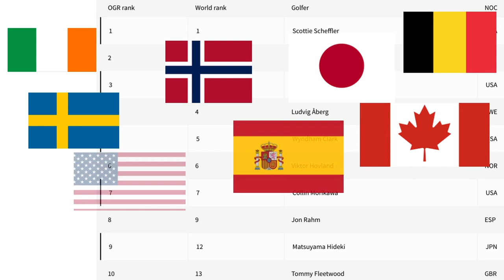Paris Olympics - Golf! Who has the hot hand in 2024?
Paris Olympics, Golf Course, Qualification, Ranking, and Records!